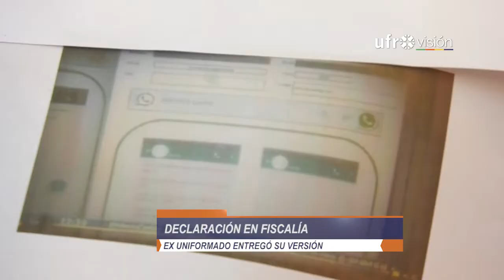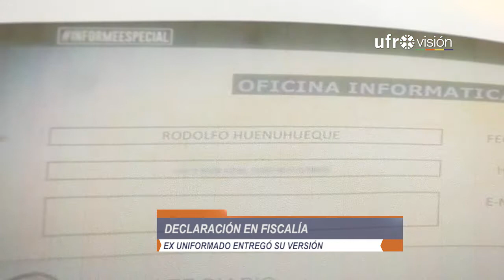Caso Huracán: Sargento Altos mandos de Carabineros habrían entregado información y evidencia falsa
Una nueva arista apareció en el marco de la denominada operación Huracán, esto luego que un exuniformado denunciará que los altos mandos de Carabineros, habrían entregado información y evidencia falsa, respecto a supuestas conversaciones por mensaje de texto que el afectado habría realizado con los autores de diversos ataques incendiarios. El sargento primero en retiro ya prestó declaración ante la fiscal Carlos Palma, para aportar nuevas pruebas en el mediático caso.